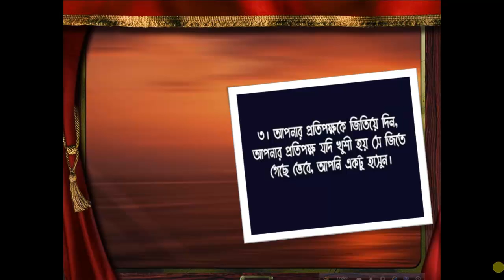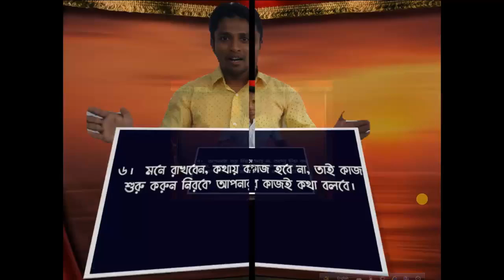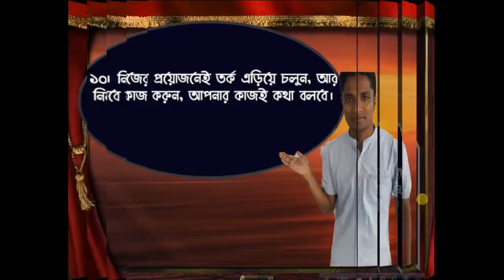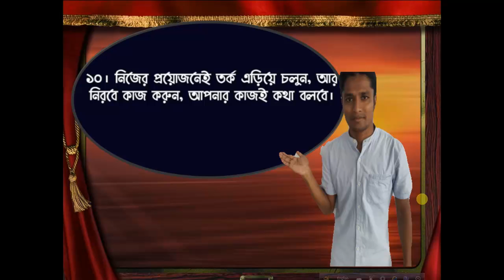সফল হতে এড়াতেই হবে যে বিষয়গুলো | নিজেকে নিয়ন্ত্রণ করার মধ্য দিয়ে লক্ষ্য অর্জন করার উপায়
সফল হতে
সফল হতে

"pora likha"
"Earn Tips"
study tips"
 All bangla tips
all solve